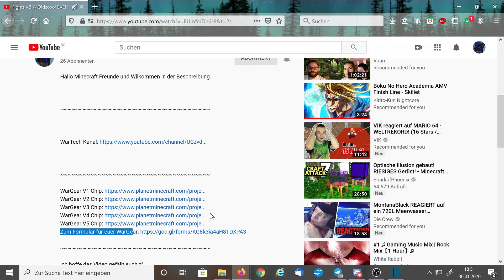WarGear ⚙️GoodOldTimes⚙️ V1- 4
Hallo Minecraft Freunde und Wilkommen in der Beschreibung

Mods:
ChunkAnimator
Optifine
Replaymod
Tails
VoxelMap
Worldedit